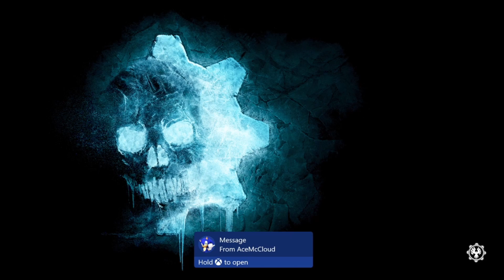Gears 5 - Daily Escape Hive Challenge on The Detour (2021-03-04) on Masters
Beating Today's Escape Challenge.